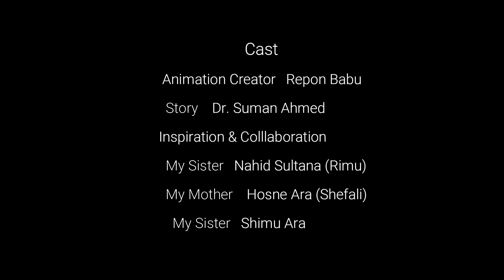ছাগল চোর শিয়াল আর বুড়ি | Bangla Fox Cartoon | বাংলা কার্টুন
ছাগল চোর শিয়াল আর বুড়ি | Bangla Fox Cartoon | বাংলা কার্টুন | Moral Stories | Rupkothar golpo

© Copyright @Repon Babu CarToon Studio